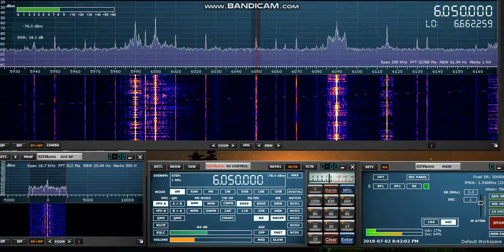HCJB Ecuador 6050khz 02/07/2018 23:40 UTC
As heard in Bayfield Nova Scotia with the SDRPlay RSP1 and Wellbrook ALA1530LN.